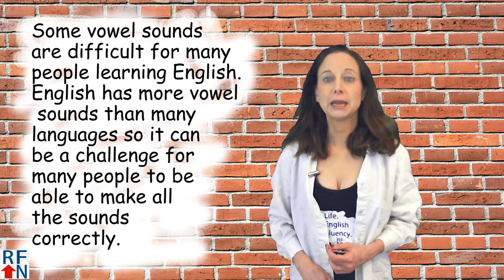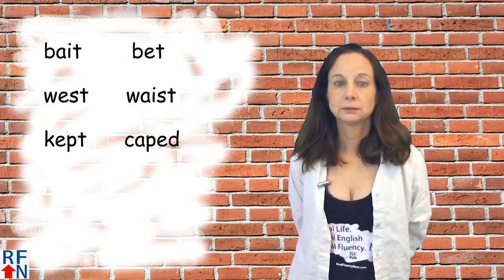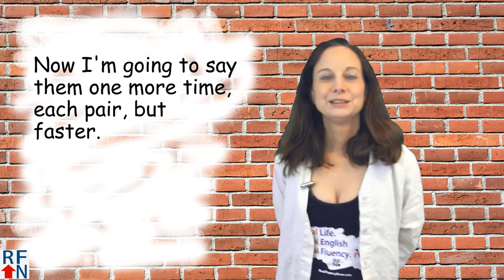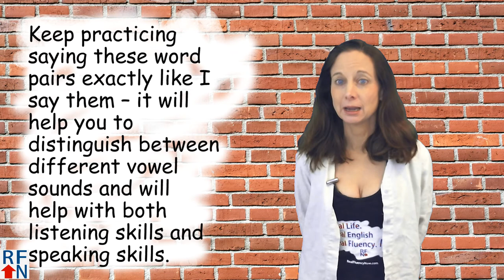English vowel sound review and practice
In this lesson we will review and practice English vowel sounds.

In today’s lesson we will review how to pronounce English vowel sounds.

Hello Real Fluency Friends! I’m Trisha and I’m here to teach you Real English used in Real Life so you can reach Real Fluency! Now!

And today we will review how to pronounce English vowel sounds.

Some vowel sounds are difficult for many people learning English.  English has more vowel sounds than many languages so it can be a challenge for many people to be able to make all the sounds correctly.

Listen carefully as I say the following pairs of words.  Listen and try to hear the difference between them.

I will first say them slowly, then repeat them saying them faster, closer to the normal speed of speaking.  You should repeat the words out loud, and try to say them exactly as I did.  The words are all listed in the description for this video so you can practice reading them again later.

eat          it
bean       bin
deep       dip
Luke       look
snack      snake
bat          bait
test        taste
bet         bit
track      truck
men       man
scene     sin
luck       lock
map      mop
John     Joan
left        laughed
ran        run
bet       bat
set        sat
mate      met
bait        bet
west      waist
kept      caped

Keep practicing saying these word pairs exactly like I say them – it will help you to distinguish between different vowel sounds and will help with both listening skills and speaking skills.

You can also sign up to get emails and other help with English from me
Goodbye! And remember – with hope anything is possible!